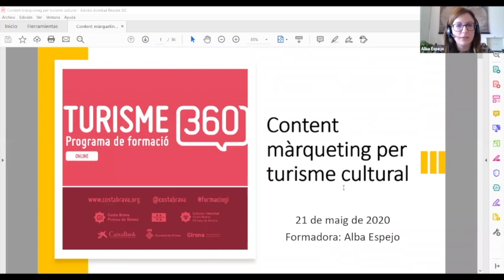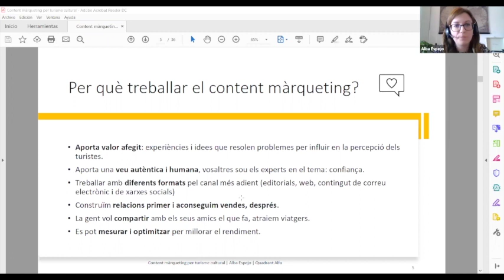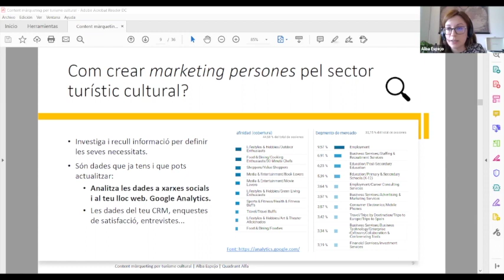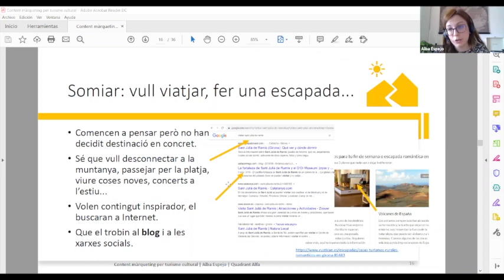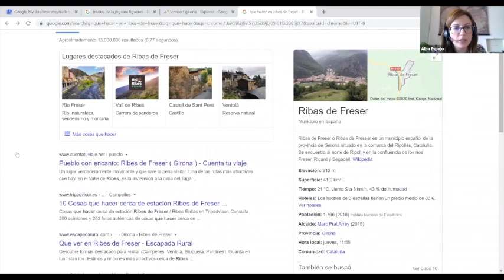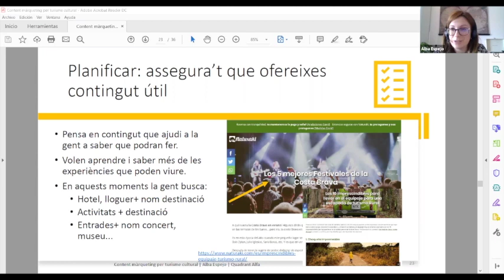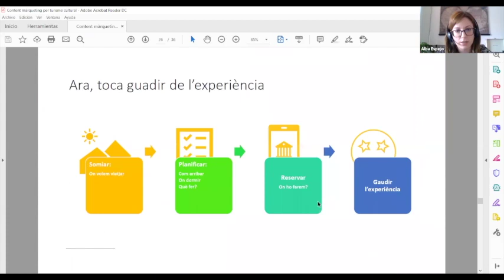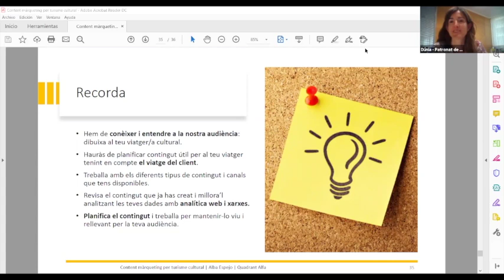Content màrqueting per turisme cultural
Webinar celebrat el dijous 21 de maig amb Alba Espejo centrar en el potencial del màrqueting de continguts per a crear comunitat digital, generar trànsit i vendre les experiències i serveis de Turisme cultural.

Ponent:
Alba Espejo
Consultora i Formadora en Màrqueting digital turístic a Quadrant Alfa.
Professora al CETT: Barcelona School of Tourism, Hospitality and Gastronomy i a la Universitat de Vic (UVic-UCC). Membre de TEDxEixample.